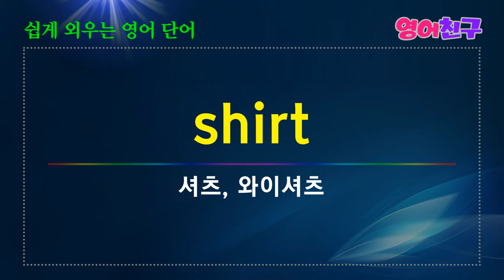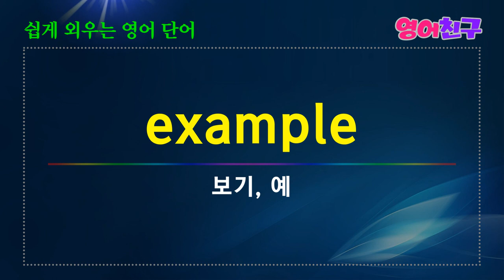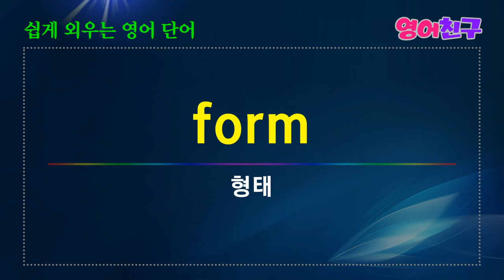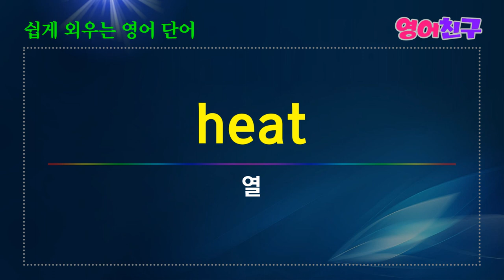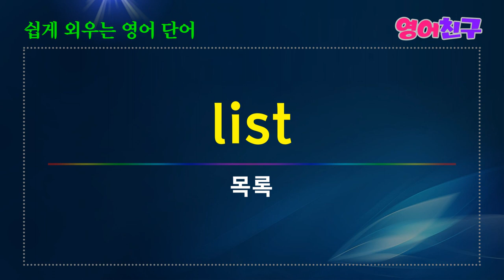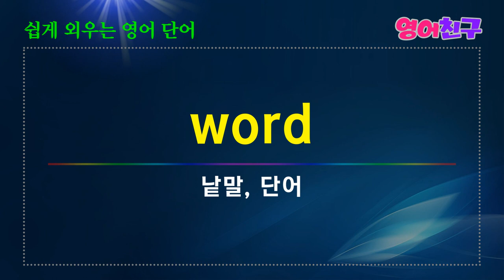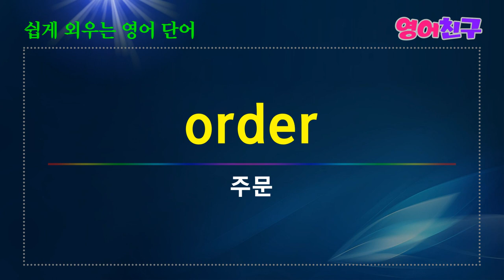#30 매일 들어보세요 | 쉽게 외워지는 영어단어 마세요 | 영어 단어 50개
오염-pollution
인식-recognition
명성-reputation
셔츠, 와이셔츠-shirt
이방인-stranger
동정-sympathy
이야기, 설화-tale
목구멍-throat
조련사-trainer
청춘-youth